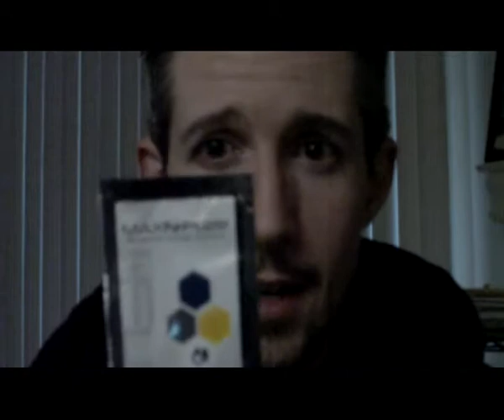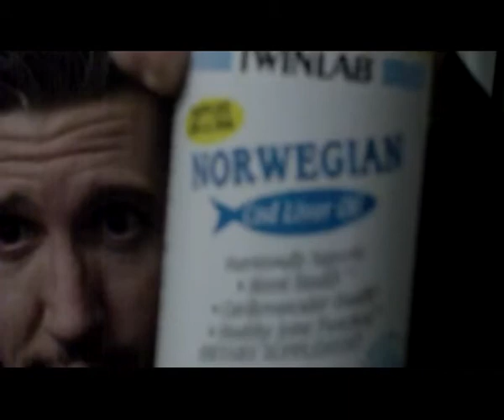Needed Supplements CBFit Vidamins 11 - Fitness Training Programs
Here is another big MultiVidamin for you...and it's jam packed with tons of needed nutrients!!